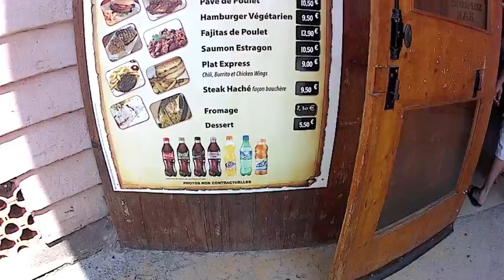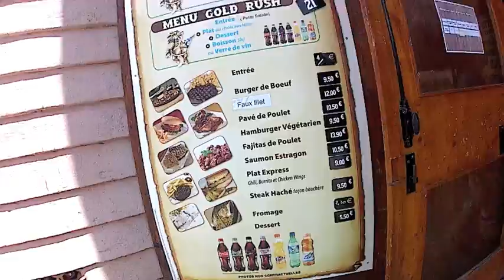(VLOG) Partie 1 Parc d'attraction à OK Corral, manèges, chaises volantes, montagnes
PARTIE 1

Voici notre sortie à OK Corral qui est un parc d'attraction qui se situe à Cuge les pins !
Une journée en famille dans les manèges, montagnes russes,chaises volantes,.

PART 1

Here's our exit at the OK Corral is an amusement park that is located Cuge pines !
A family day on the rides , roller coasters , flying chairs , .